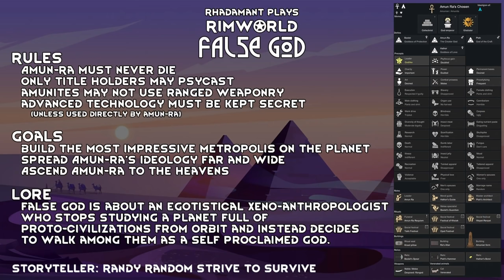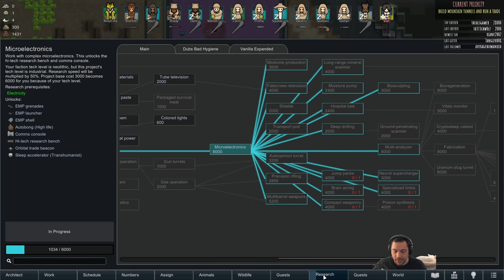RimWorld False God - Start of the Mountain Tunnels // EP18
» False God is a RimWorld Twitch series about an egotistical xeno-anthropologist who stops studying a planet full of proto-civilizations from orbit and instead decides to walk among them as a self proclaimed god. The focus of this series will be building up the legacy of Amun-Ra, prioritized over combat and survival. Characters in this series will be raffled off to Twitch subscribers.